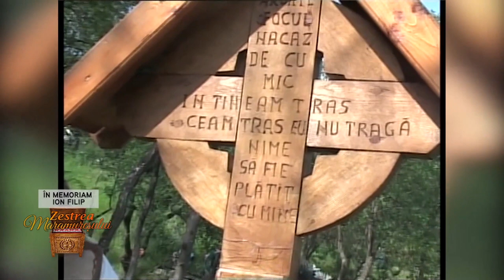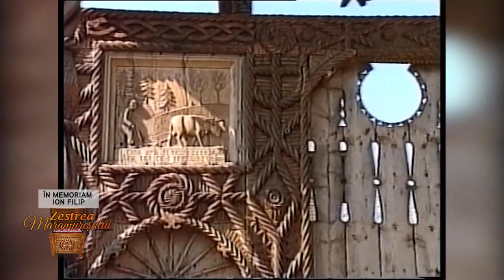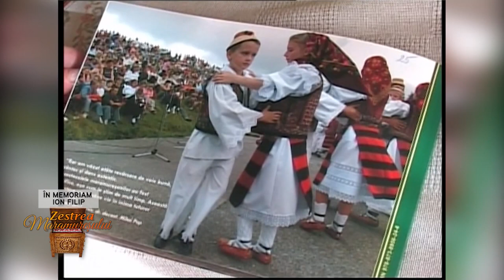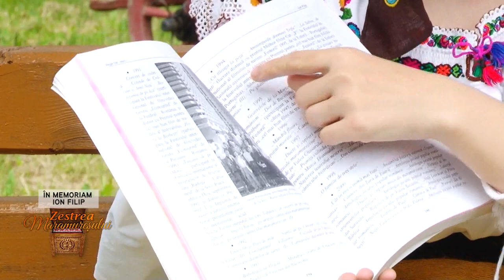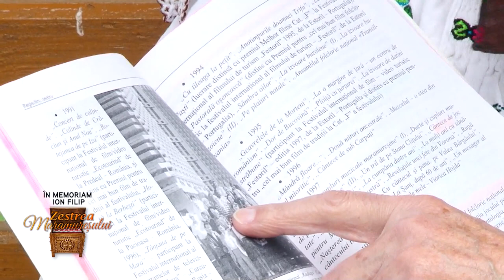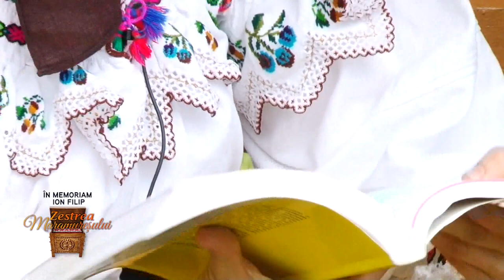ZESTREA MARAMUREȘULUI - TRECUT ȘI PREZENT PRIN FILMELE LUI ION FILIP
Trecut și prezent prin filmele și filmările realizate în și despre Maramureș de către marele cineast Ion Filip.